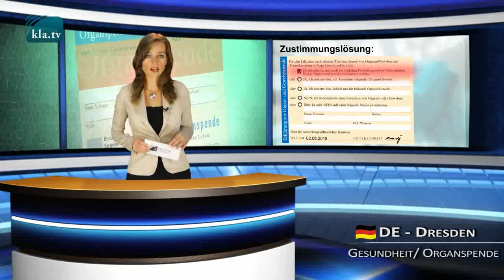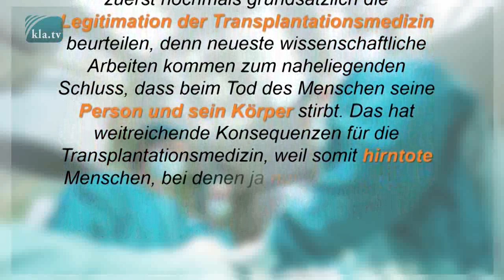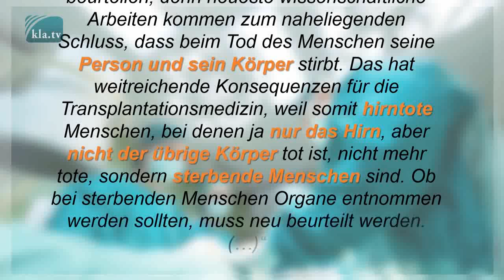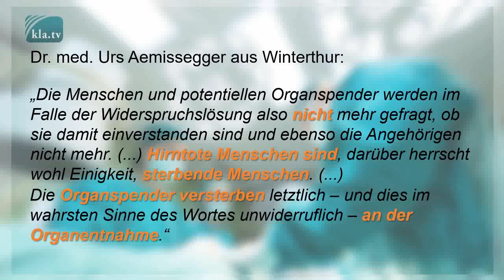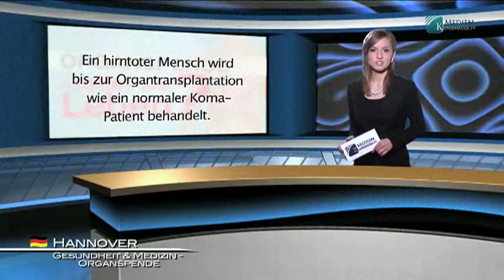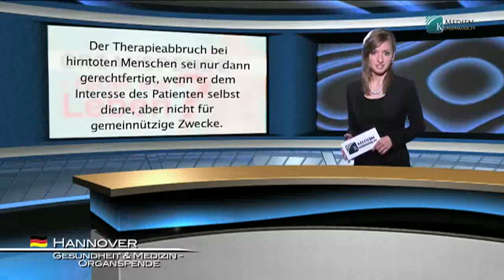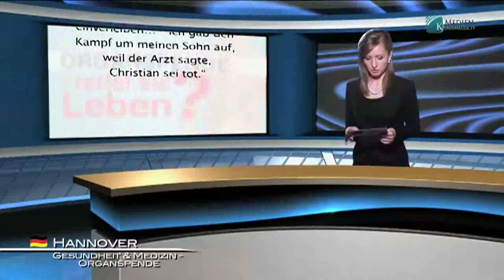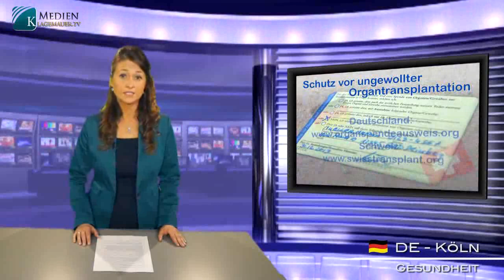Wunschkonzert für den medizinisch-pharmazeutischen Komplex